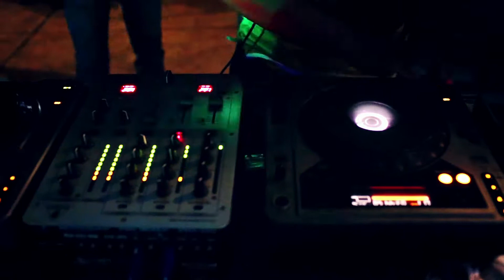Silver Reunion 88